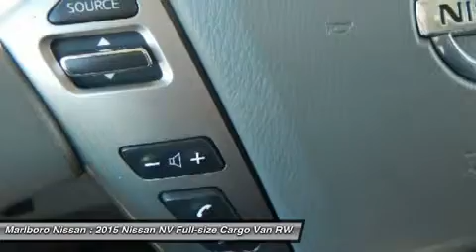2015 Nissan NV 36754A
2015 NISSAN NV Marlborough, MA
Stock# 36754A

Marlboro Nissan
740 Boston Post Rd E

Just traded and ready to work! This 2015 Nissan NV  1500 SV  was just traded and is ready to go!! With FACTORY NAVIGATION, AM/FM/XM/CD with Steering Wheel Mounted Controls and iPod Interface, Remote Keyless Entry, Full Power Options, *Back Up Camera*, *Bluetooth*, Air Conditioning, Alloy Wheels, and Much More!!! This Nissan NV was purpose build to work for you!! This NV is sure to go fast, so call or email Marlboro Nissan today and start driving today!!!
This 2015 Nissan NV was Previously owned in Marlborough, MA!!